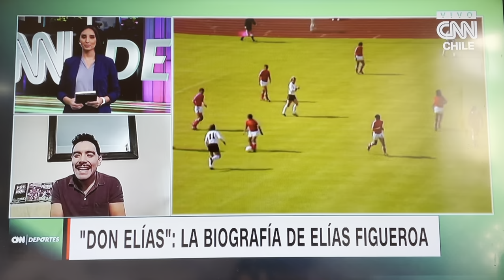Nelson Osses en CNN Chile - Libro DON ELÍAS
Entrevista a Nelson Osses en CNN Chile, promocionando el libro DON ELÍAS, EL SEÑOR DEL FÚTBOL MUNDIAL de Editorial Planeta Chile.  Autores: Pablo Arteche y Nelson OSSES